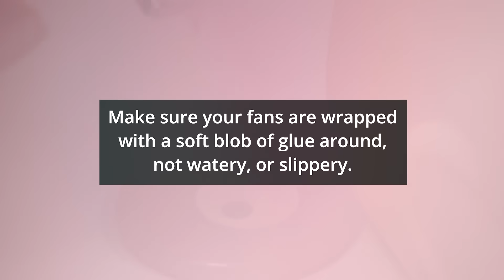How to apply promade fans to maximize retention?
Weekly tips and tutorials to help lash technicians maximizing time and profits!
This week we will figure out how to apply promade fans accurately to keep them last longer.
Lash Lounge By Ann (LLBA) is offering high-quality and nicely crafted premade lashes, useful tools, and affordable accessories.

Advance your experience with us today.